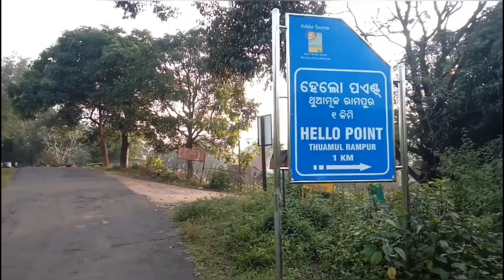HELLO POINT , TH.RAMPUR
KALAHANDI ONE OF THE FAMOUS PLECE  HELLO POINT